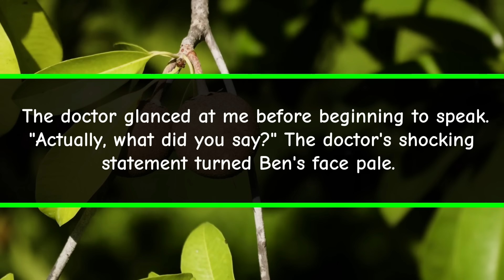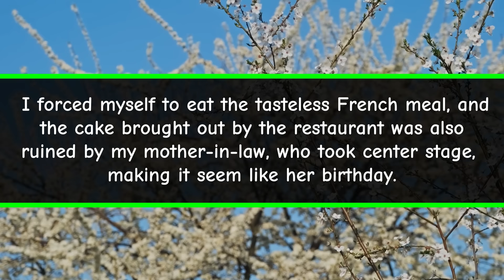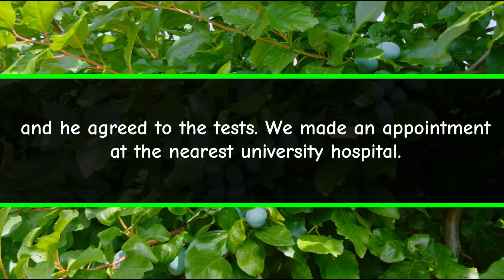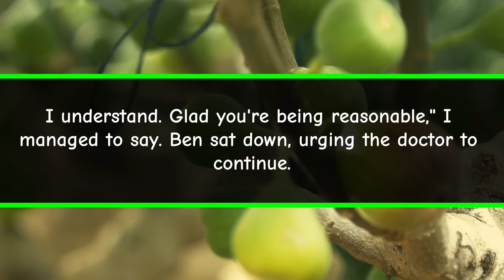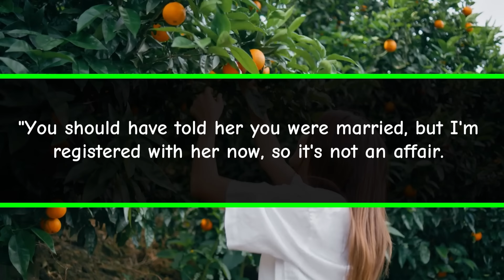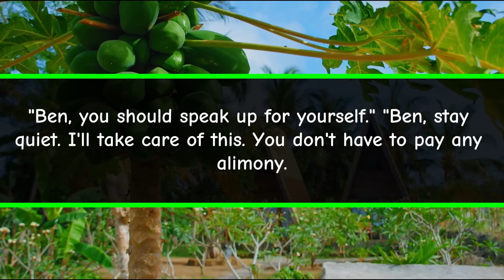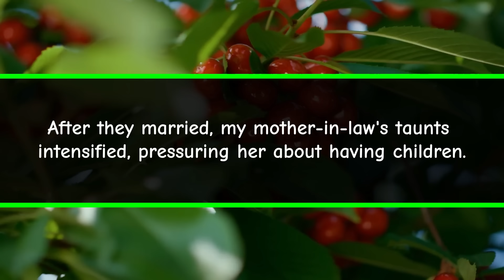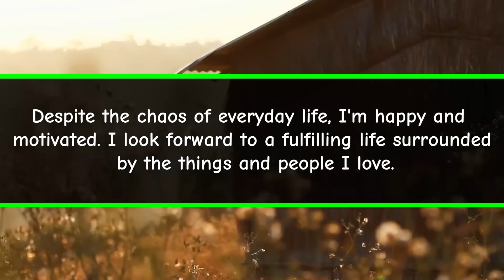After my surgery My husband left and got married again But then doctor told me something shocking...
"I'll divorce this useless Cindy; she can't have children. I'll marry a younger, cuter woman as I was just recovering from an ovarian removal surgery." Ben suddenly stood up from his chair, interrupting the doctor's words with a loud laugh.